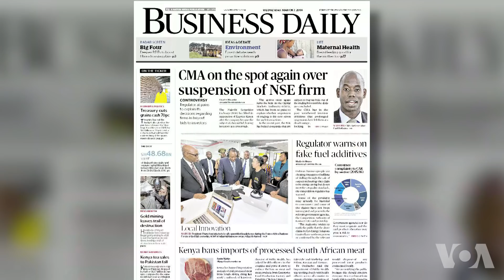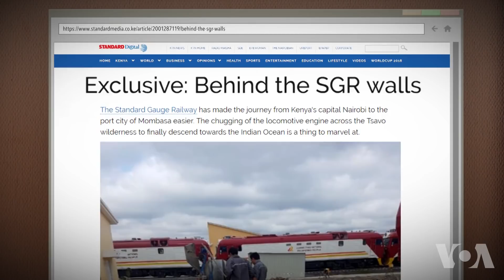龙之所及：一位中国青年的肯尼亚创业故事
中国一带一路基础建设项目吸引了许多中资企业来到肯尼亚，也顺带吸引了许多有想法的年轻人到肯尼亚创业，中国青年刘鹏就是其中之一。他与肯尼亚的事业伙伴在内罗毕创办了一家蓝牙耳机公司，并获得肯尼亚总统的订购。

肯尼亚首都内罗毕，是撒哈拉以南非洲发展最快速的科技中心，堪称是肯尼亚的硅谷,吸引世界各地有想法的创业人才，来这里一试身手，中国青年刘鹏就是其中之一。

刘鹏：“我叫刘鹏，四年前来到肯尼亚的内罗毕。现在在做自己的品牌和自己的产品，是音乐类的产品为主。”

Pace是一家蓝牙耳机公司，计划打入非洲这片蓝牙耳机蓝海，吉布里尔·布列辛是刘鹏的肯尼亚合伙人。

吉布里尔·布列辛：“我的朋友介绍我给刘鹏，就是我的创业伙伴，当我们开始谈合作时，我们都蛮欣赏对方，因为我们都很有创意，想法也很接近。我们都想帮助刚起步的音乐艺术家，同时在非洲用非洲人制造很好很酷的产品。”

目前公司有员工8人，刘鹏是其中唯一一位亚洲面孔，其它都是肯尼亚人。

刘鹏：“我之前是学工程的，我在西北工业大学，在中国西安，然后学的是飞行器设计与工程。然后毕业以后在中国航天工作了两年。做商业航天的工作，然后到2004年的时候，有一个朋友然后跟我来说，他想在这边做一个NGO，做一个非政府组织，然后我觉得还蛮有意思的，然后当时也是纠结了蛮久，最后来到这边。”

吉布里尔·布列辛：“我之前做过舞蹈家，音乐家，及导演。在肯尼亚，我在导演音乐视频及电视制作方面蛮出名的。”

肯尼亚总统参观共享办公室 成为刘鹏的蓝牙耳机客户。

刘鹏与布列辛的目标，是要把这个品牌从非洲推广到其他国家，成为一个来自非洲的国际品牌。

就在今年3月份，刘鹏的公司迎来了一位特殊的客户，让这个新成立的小公司得到鼓舞。

刘鹏：“肯尼亚总统有来我们这个司参观，了解情况，因为他们要想了解更多的新兴的年轻人在非洲到底做什么事情，包括科技型的公司在做什么样的项目。然后，总统非常感兴趣，然后用我们的耳机听他们的音乐，然后，买了14个。”

肯尼亚与中国合作建造的一带一路项目蒙内铁路已经通车，并且标榜低廉的运费，但是这样的有利因素，对刘鹏的新创公司，并没有太大的帮助。

刘鹏：“对公司在现在，在短期内，我想我相信没有没有太大的影响。但是在未来， 发展一到两年的过程中，甚至有可能真正实现肯尼亚制造的过程中，可能会有影响。因为现在我们还是小规模，我们现在主要的差别是空运和海运价格的差别，但是蒙巴萨到内罗毕这一端，因为我们的量不是很大，所以影响不了太大。”

中国在肯尼亚不断扩张的经济实力与影响力，引发中国殖民肯尼亚的疑虑，而中国资方与肯尼亚劳方间的纠纷也常为当地媒体报道。但是对身为创业者及公司管理阶层的布列辛而言，中国的资金有其必要性。

吉布里尔·布列辛：“对我而言，中国在肯尼亚各方面的存在…这样说吧，我觉得是非常必要的，因为很多非洲人有很好的创意，但是要把这些点子付诸实行却是很不容易的。”

刘鹏：“你必须要很了解当地的情况，了解他们需要什么，了解什么对于很多华人来说，除了语言之外的挑战，还有一部分就是文化的融合，这块其实我觉得还是有很大提升空间。”

*谦虚与尊重 异国他乡创业者的必备特质*

也由于中肯之间存在巨大的文化差异，合作创业并不是一件容易的事。

刘鹏：“其实因为文化真的不一样，因为中国的文化是快节奏，快节奏快快快，但是在这边的文化就是慢文化，所以这个其实就是很大一个企业的不一样。”

吉布里尔·布列辛：“与刘鹏的合作的经验非常好，让我了解到我们两国之间文化的不同，思考方式也不同。当非洲人跟你约10点见面，他可能11点或12点才会到（笑）… 但是在中国却要守时。而合作过程中我也改变了对中国人的想法，肯尼亚人觉得中国人都很封闭，但我发现他们并不会,只是跟我们不一样。”

刘鹏认为，来异国他乡创业必须具备的2个特质就是谦虚与尊重。这个特质也反映在他的日常生活上。

刘鹏：“在生活上，我认识了更多可能，是因为不同的人，他们有不同的生活方式，而且都生活得还不错， 而且都很开心, 那我觉得那这样也可以呀，有很多生活方式，你都可以活得很开心，所以这是对我很大的一个启发。”